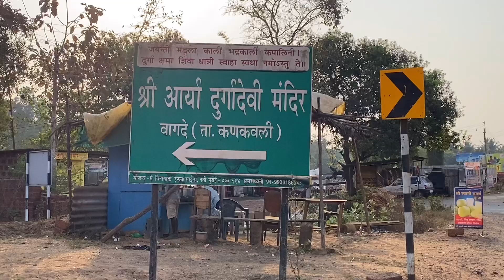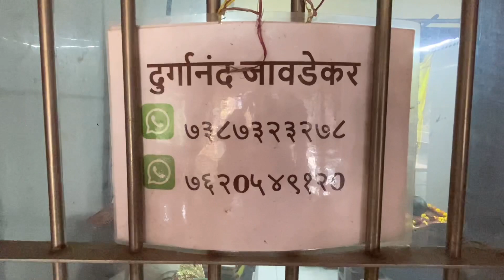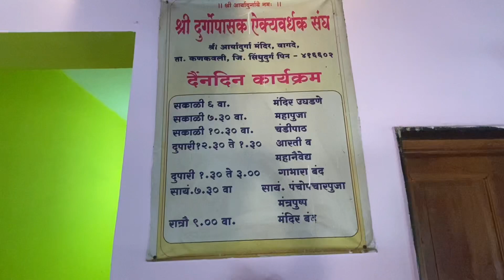श्री आर्या दुर्गादेवी मंदिर - वागदे - कणकवली | Shree Aryadurgadevi Mandir - Vagde - Kankavali